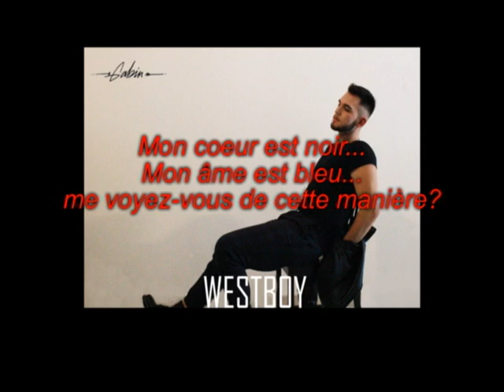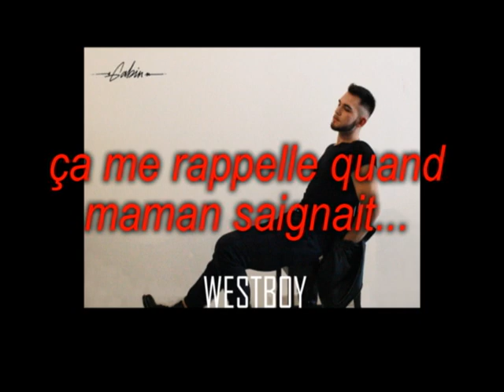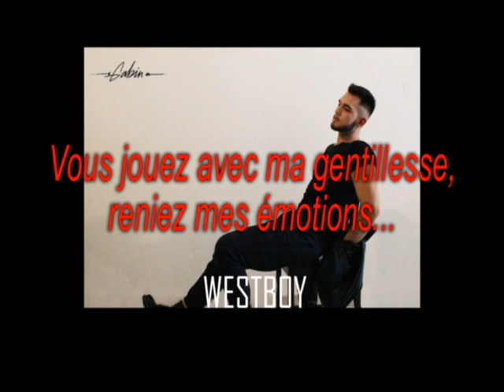GABIN - Breaking Lullaby [TRADUCTION FRANCAISE]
French translation of Breaking Lullaby by GABIN.

Songwriter: GABIN
Producer: Joshua Macks and Gold's House
Label: WestBoy
Recording at ProHome studio BAF!
Cover design: Frederic Daucourt